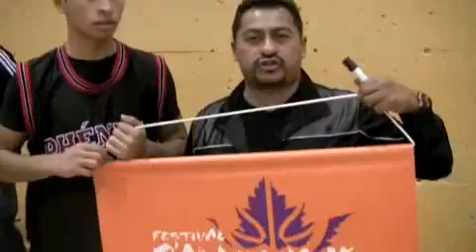2010 Festival d'Automne - SJB vs Sorel - Part 4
2010 Festival d'Automne - SJB vs Sorel
15 au 17 Octobre 2010

Juvenile M-AA - Div 1 - Équipe Championne